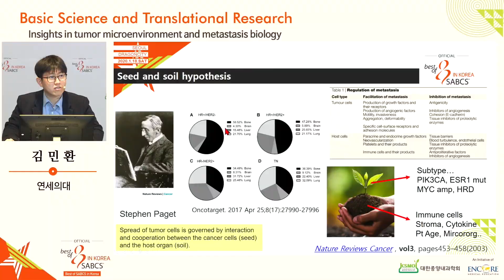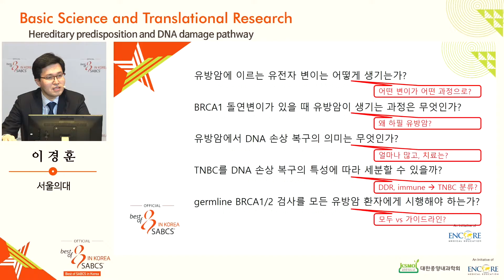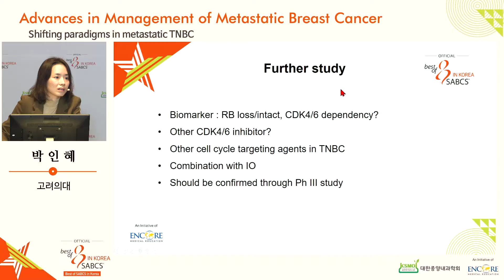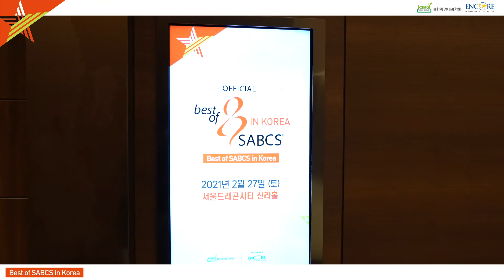Best of SABCS 2020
★ 질문 및 의견 보내주실 곳
- 카카오톡 플러스친구 : 그암_that_cancer

▶ 대한종양내과학회는 종양내과학을 대표하는 학회로, 암 치료 및 관련된 다양한 지식을 증진하고 발전시키며 종양학 및 관련분야 전문가들의 교류와 협력을 지원하는 것을 목적으로 2005년 11월 26일 창립되었습니다. ◀